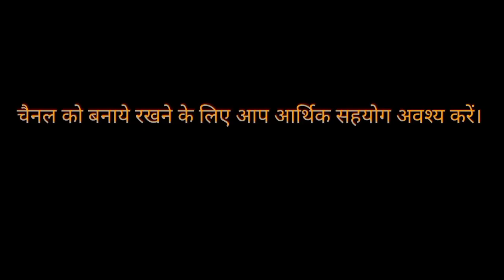भक्तों का सपना हुआ चूर, हिन्दू राष्ट्र पर भाजपा ने मारी पल्टी